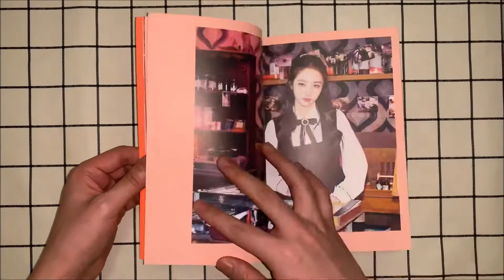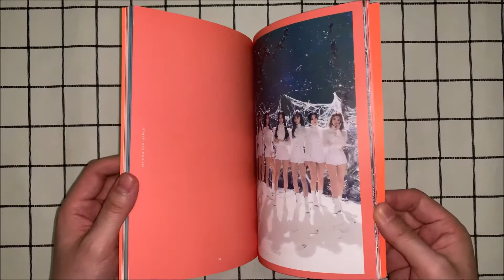Dreamcatcher Nightmare Escape the ERA Signed Album Unboxing